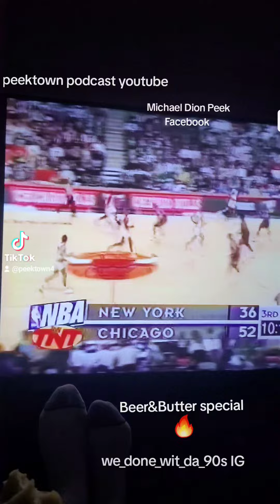we_done_wit_da_90s